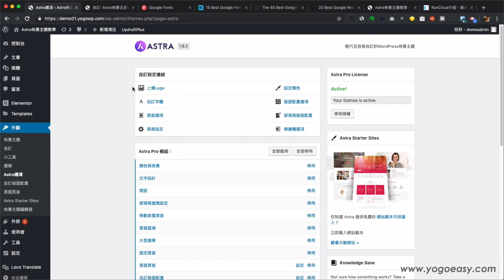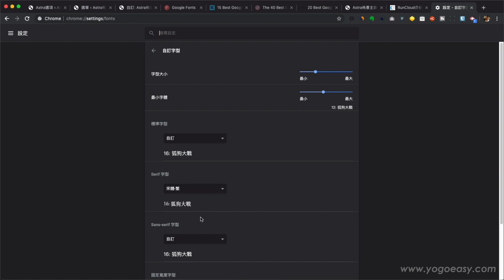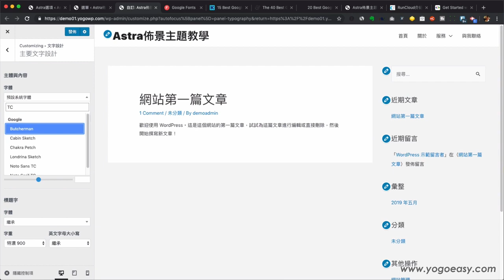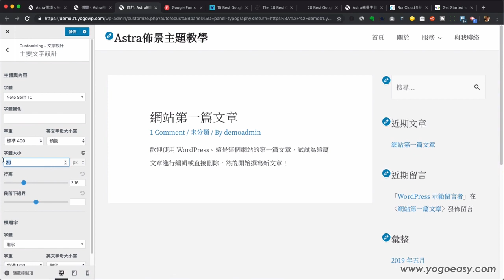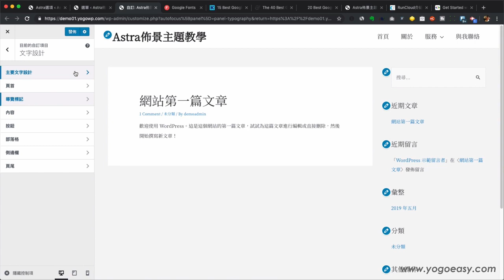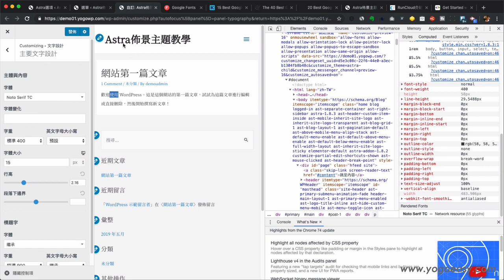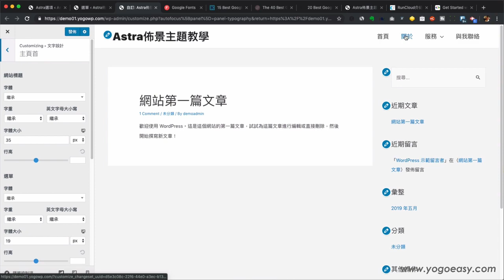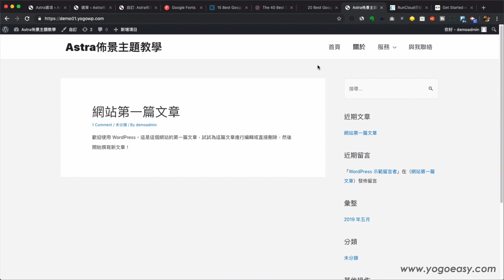Astra佈景主題教學-設定字體